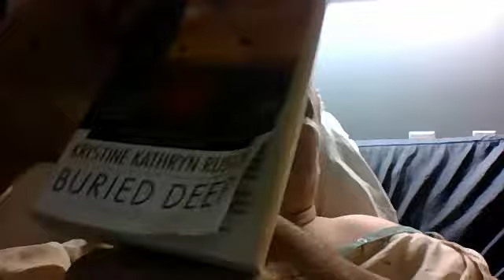Lamsonacare - April 17, 2014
Day 22 - Lamson gets busted for filming in the hospital.